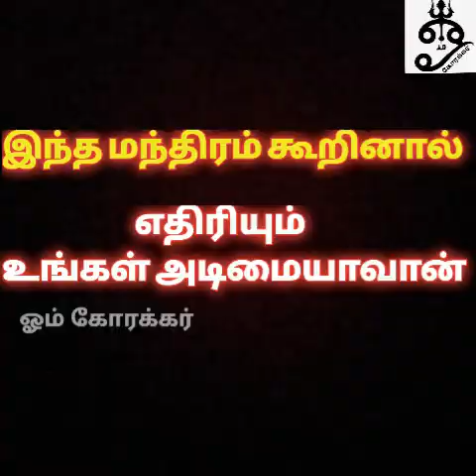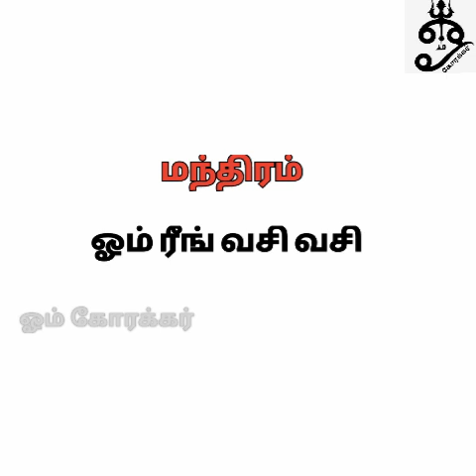இந்த மந்திரம் கூறினால் எதிரியும் உங்கள் அடிமையாவான்